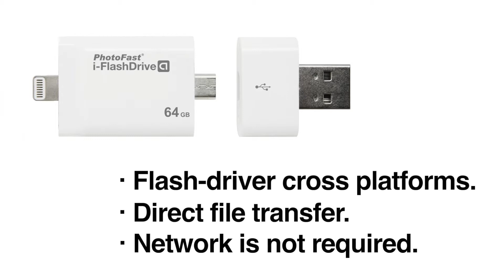2014 BC Golden Award Winner－PhotoFast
PhotoFast Co., Ltd.   銀箭資訊股份有限公司
i-FlashDrive for Android    雙接頭交換碟-安卓版

i-FlashDrive for Android is the ultimate storage solution, allowing users to share and transfer files, photos, videos and music between idevices, Android and Mac/PC.

iPhone/iPad專用隨身碟，免費APP下載，備份手機聯絡人，支援多種檔案和音樂格式。